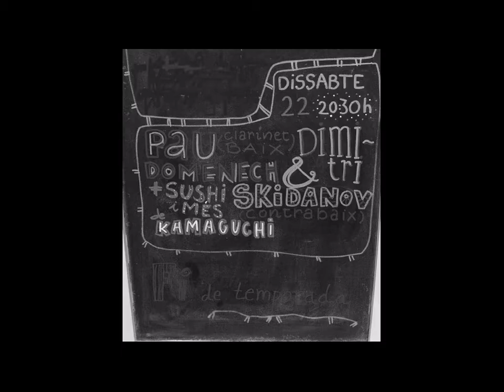Mingus Fingers - Duet for bass clarinet & double bass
Extracto de concierto en Sala Ramona, Barcelona.
Pau Domenech - bass clarinet; Dimitri Skidanov - doublebass.